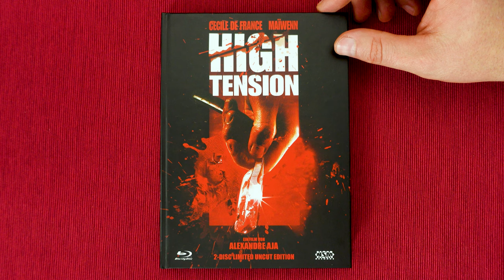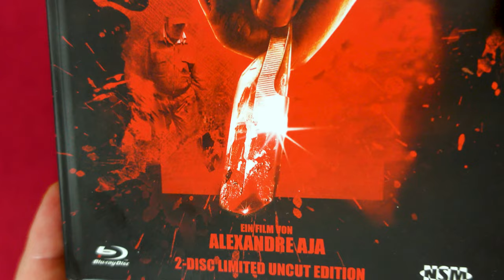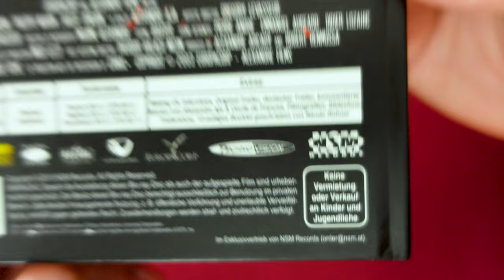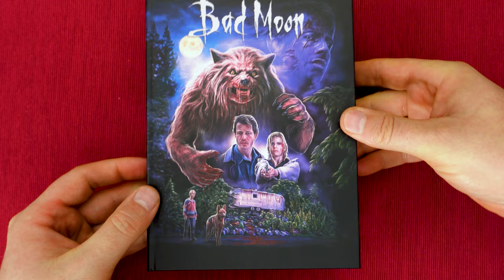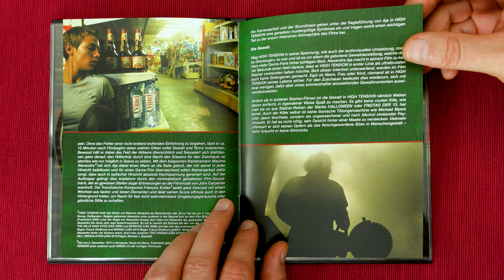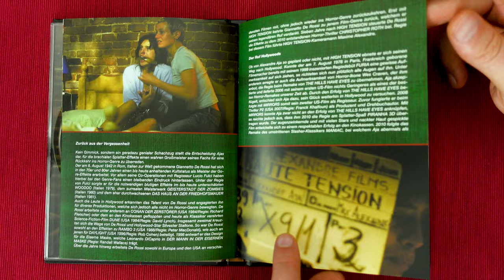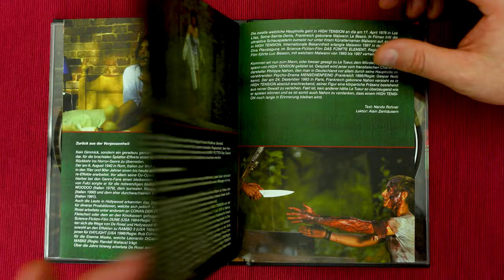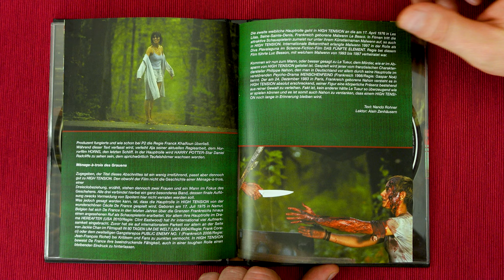ENDLICH NICHT MEHR INDIZIERT | High Tension (2003) | MEDIABOOK NSM RECORDS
Alexandre Ajas Horrorthriller High Tension (Original: Haute Tension, 2003) zählt neben Martyrs, Inside und Frontiers zu den 4 ultra brutalen Terrorfilmen aus Frankreich, die zu Anfang der 2000er Jahre die Horrorfans begeisterten.

Die BzKJ gab gestern bekannt, dass der Film zum 20 jährigem Jubiläum vorzeitig in allen Fassungen von der Liste der jugendgefährdenden Medien gestrichen wurde.

Wir dürfen gespannt sein, welchem Label wir das zu verdanken haben und ob bald neue HIGH TENSION MEDIABOOKS erscheinen werden. Ausserdem dürften sich Genrefans über eine Keep Case Variante freuen, natürlich uncut/ungeschnitten.

Zur Feier des Tages gucken wir uns nochmal das Mediabook von NSM Records aus dem Jahre 2013 an. Viel Spaß!

▬ VIDEO EQUIPMENT ▬▬▬▬▬▬▬▬▬▬▬▬

⭐️Objektiv: Canon EF-M 22mm F2
⭐️Kamera 2: Sony Vlog-Kamera ZV-1
⭐️Kamera 3:DJI Pocket 2
⭐️Drohne: DJI Mavic Mini
⭐️Mikrofon: Rode smartLav+
⭐️Zoom H2N Handy Recorder
⭐️K&F Concept 170cm Kamerastativ

Vielen DANK!

▬ Social Media ▬▬▬▬▬▬▬▬▬▬▬▬▬▬▬